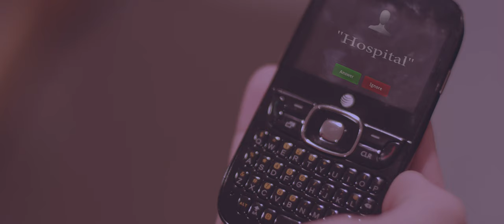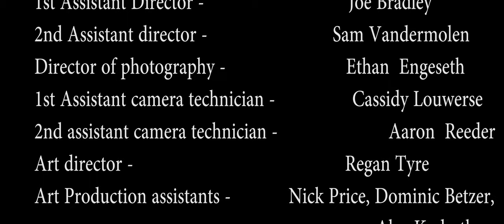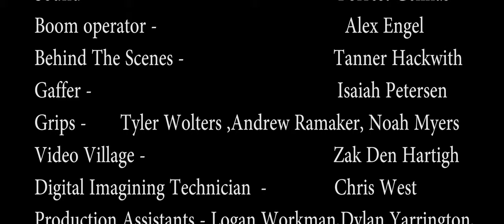"Dearly Departyed" Short Film: Final Version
This is a Short Film I performed in through Compass College of Cinematic Arts.  It was a fun little project!
Written and Directed by Jeremy Showell.